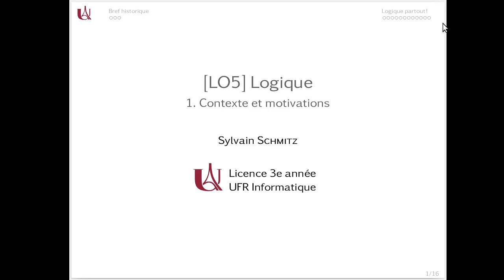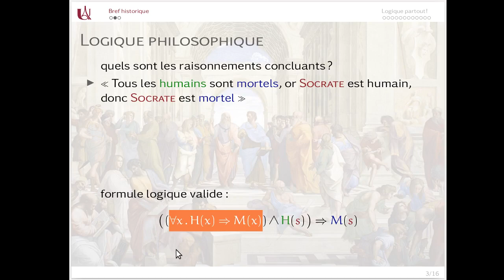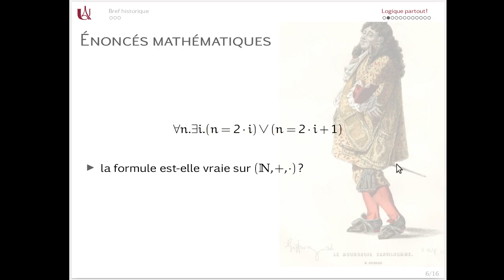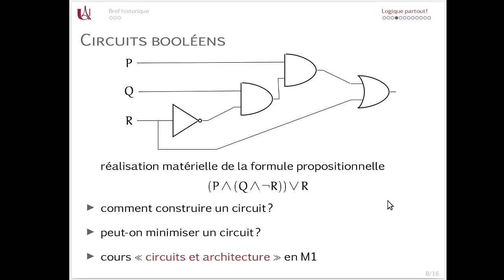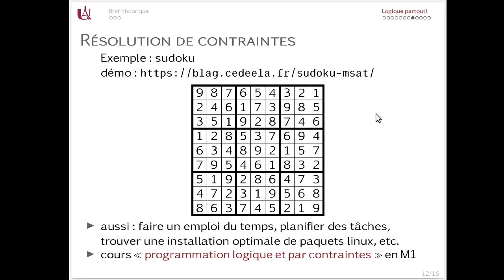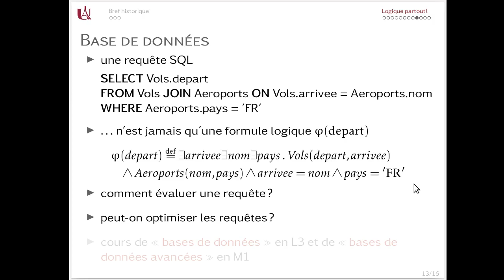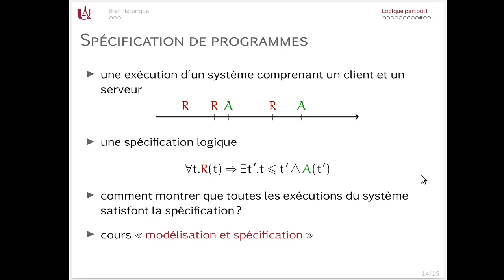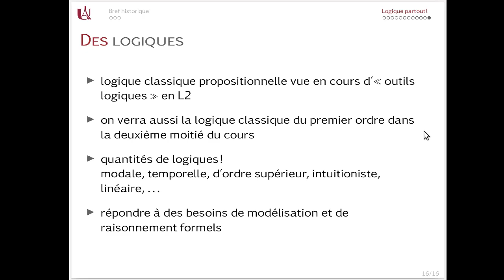[LO5] 1. Contexte et motivations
Vidéo correspondant à la section « 1. Contexte et motivations » des notes de cours.